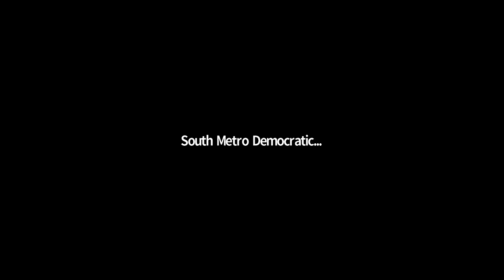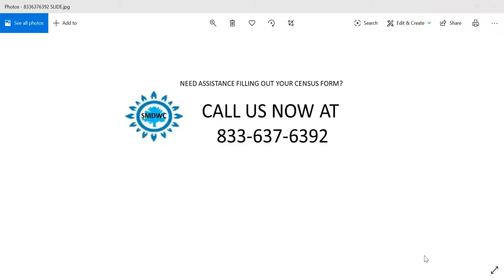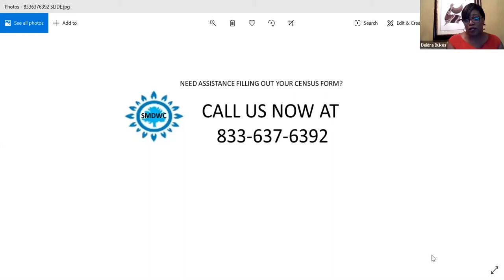Part 1: Don't Cheat Yourself Census Town Hall